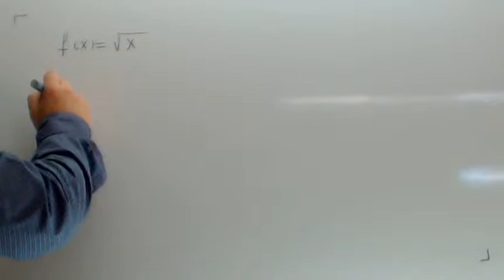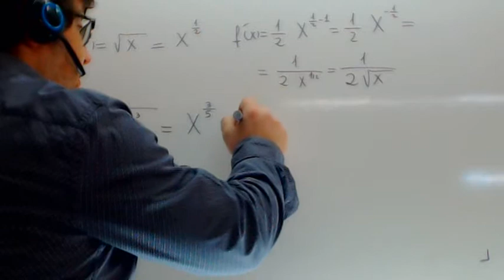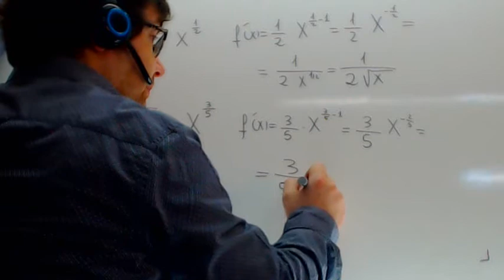Derivadas de raices Usero